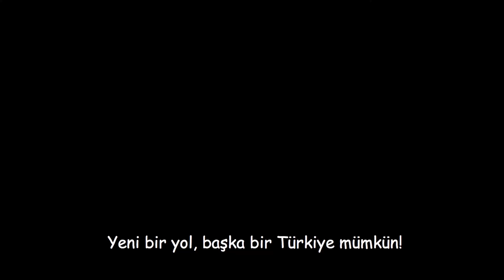Umut Oran - Yeni Bir Yol Başka Bir Türkiye Mümkün